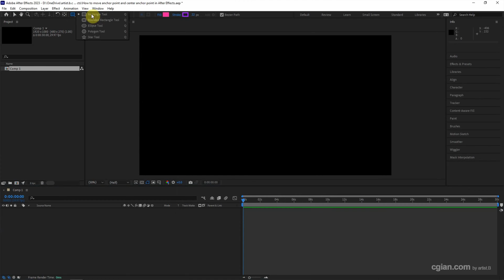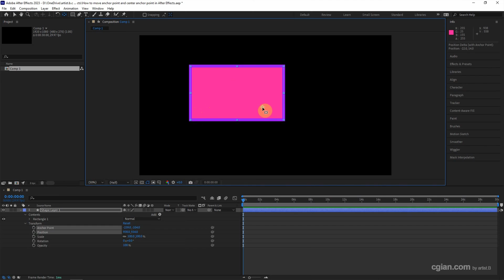After Effects How to move anchor point and center anchor point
After Effects tutorial shows how to move anchor point and center anchor point. In this video, we will go through how to adjust anchor point in transform layer, and also show how to move anchor point without changing position, using Pan Behind Tool. In the last part of tutorial video, we can see how to center anchor point with using shortcut. Steps are easy to follow for After Effects beginners. Hope this helps.

Timestamp
0:00 Intro Move Anchor Point and Center Anchor Point
0:10 Add New Composition in After Effects
0:15 Show Anchor Point for layer
0:30 Move Anchor Point using Transform in Layer
0:47 Move Anchor Point without changing position using Pen Behind Tool
0:59 Move Anchor Point with Shortcut to snap
1:08 Center Anchor Point with shortcut